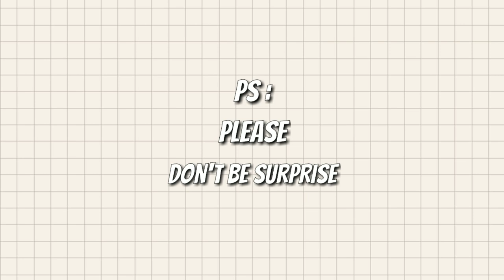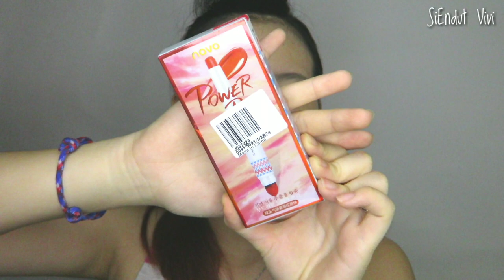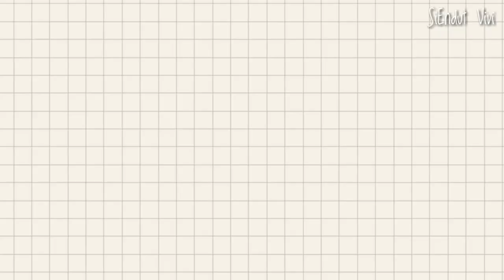SHOPEE MAKEUP HAUL | SiEndut Vivi (Bahasa)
HELLO GIRLS!!!

SO,
Semua produk yang aku beli ini pas aku cek lagi harganya ada yg bbrp berubah,  so maaf ya kalo harganya beda. 😅

Product :
1. Hengsi Eyebrow Pencil - 06

2. Novo Double Head Lipstick - 08 & 07

3. Handaiyan 12 Warna Liquid Shimmer - 09

5. 15 Colors Mineral Pigment Blush On - 09

6.  Lameila Palet Contour - 3

Please nonton dari awal sampai habis karena semua informasi yang kalian perlukan udah aku sediain disini.

Mudah - mudahan menghibur kalian 🤗🤗.

Camera : Canon Powershot N2
Editing Tools : Kine Master Pro

XOXO

Bye - Bye ~